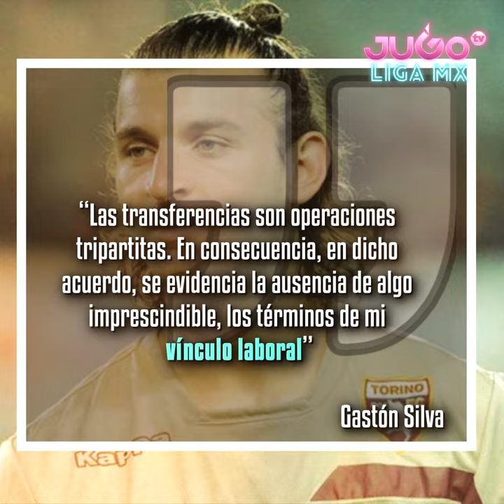Gastón Silva, el hombre que le dijo que no a Pumas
Es una telenovela que tiene al futbol mexicano en suspenso...
¿Cuál será el final de la historia entre Pumas MX​ y Gastón Silva?